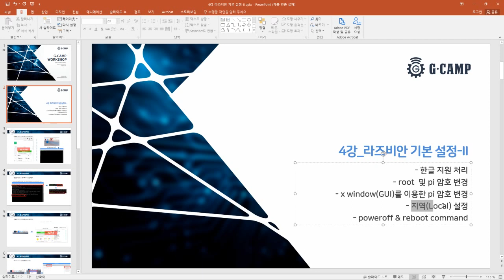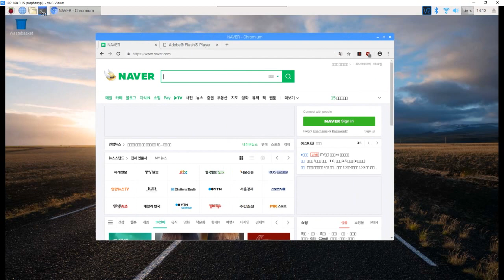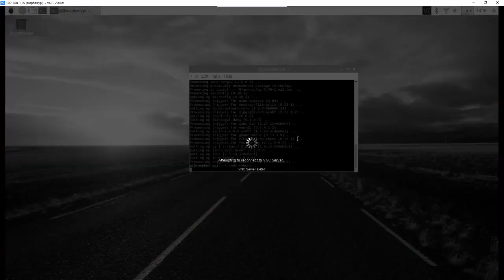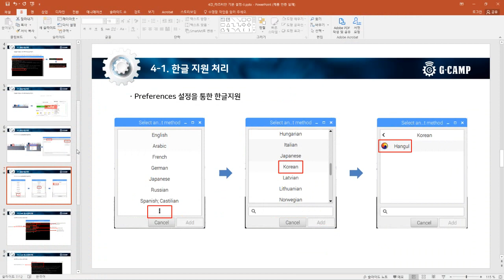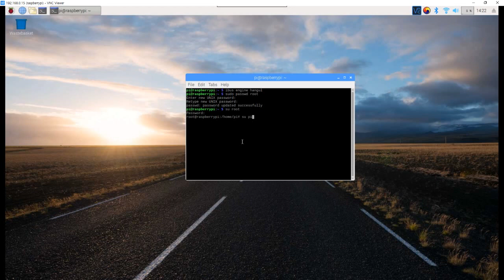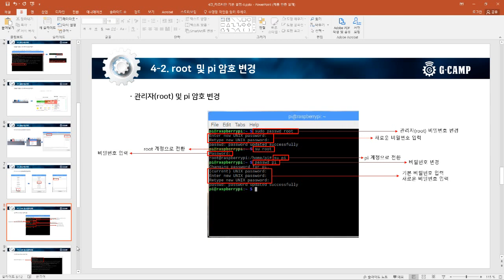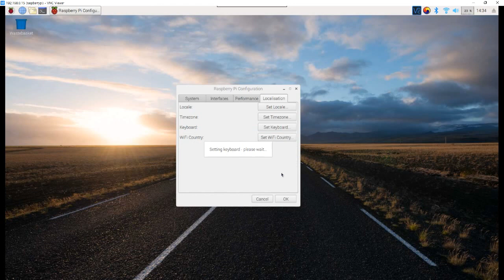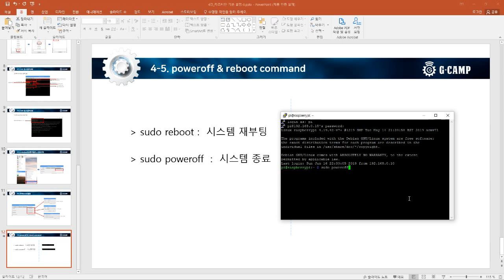[T17] Raspberrypi 라즈베리파이 04강